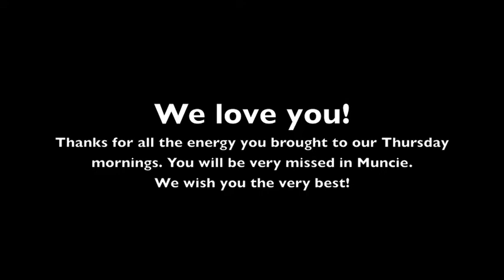Goodbye Miss Beth!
Lincoln, 3, Meghan, 5, and Aaron, 3, wanted to say goodbye to our beloved story time lady, MISS BETH! Thanks for making our library experience so much fun.